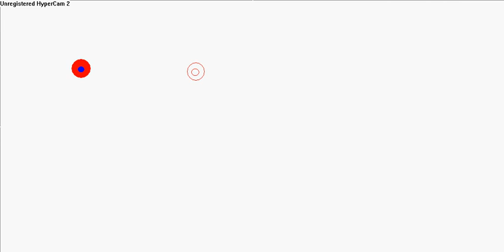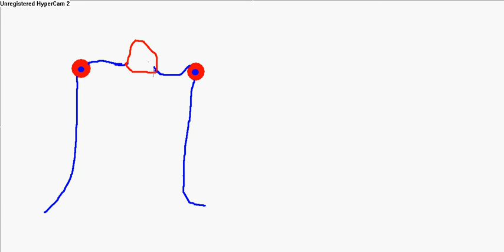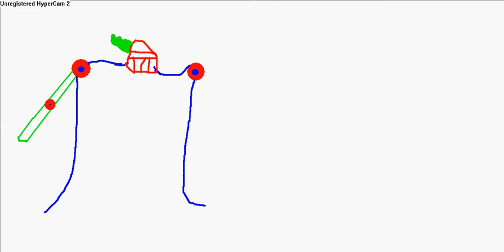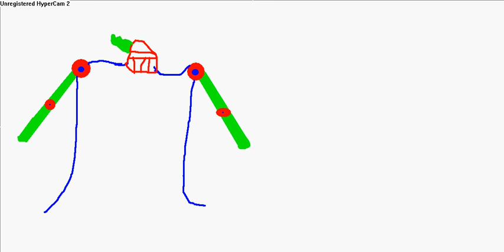how to draw armour using ms paint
sorry it took so long to draw it e=)